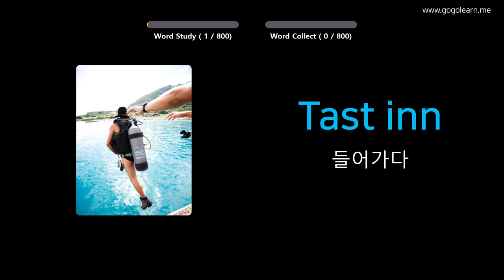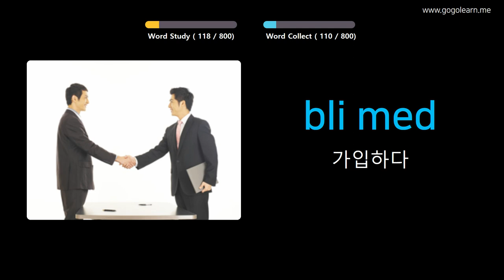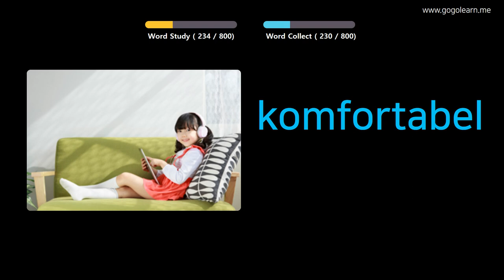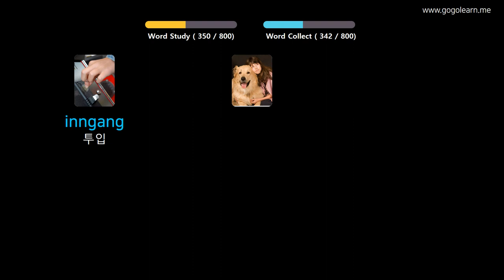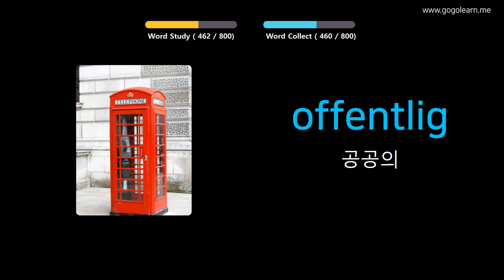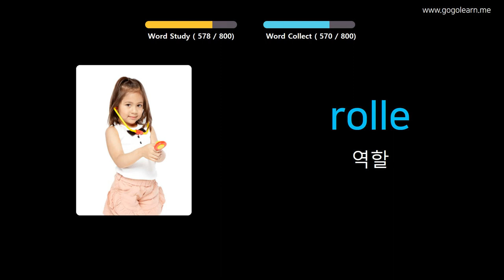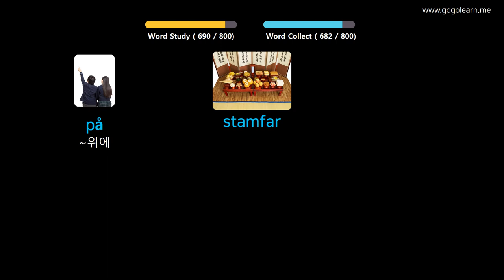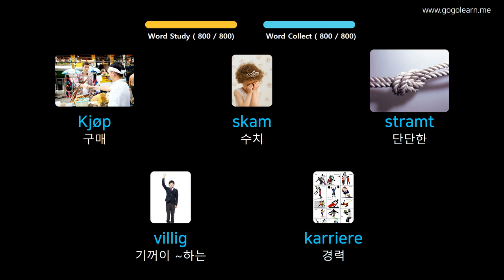사진을 통해 노르웨이 를 배우세요 |노르웨이 어휘 자는 동안 듣기 | Golearn